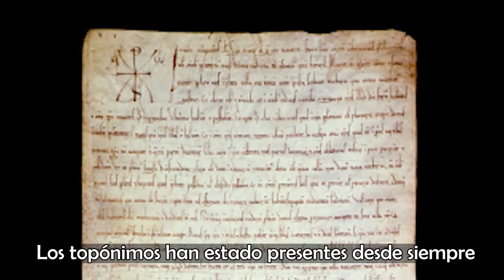123 toponimoak topa lekuak Vitoria Gasteiz Hobetuz - 2021